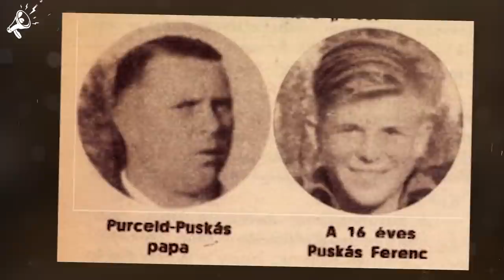Qui est Ferenc Puskas, l'Attaquant aux 709 buts 🔥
Technique exceptionnelle, frappe redoutable, efficacité, charisme, Ferenc Puskas avait tout pour plaire. Considéré comme le meilleur attaquant des années 50, depuis 2009 le prix du plus beau but de chaque saison porte son nom en hommage à ses exploits.

Le 2 avril 1927, le génie Hongrois au 709 buts en 722 matchs venait au monde.

RIP LEGEND 🙏🕊

⚽️Commence à jouer à Sorare avec nous ! Megafoot t'offre tes 10 premières cartes :

Sorare est un jeu de fantasy football mondial, dans lequel les joueurs achètent, vendent, échangent et gèrent une équipe virtuelle avec des cartes de joueur numériques

rédaction : Mathieu Sanchez

Sources images :
SNTV - AP Archive
Getty Images
IconSport